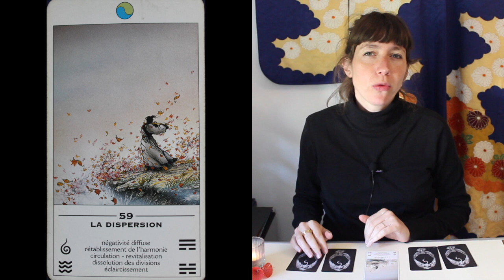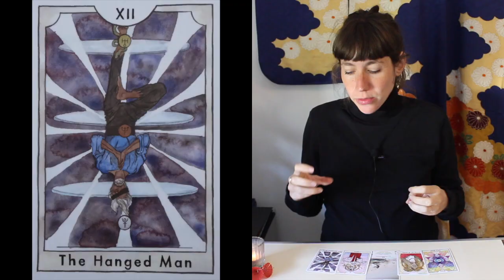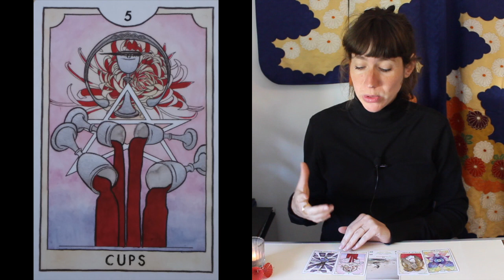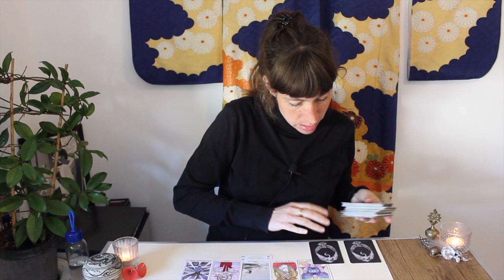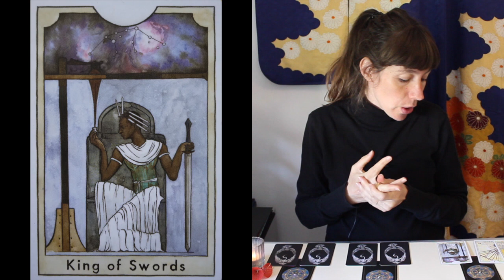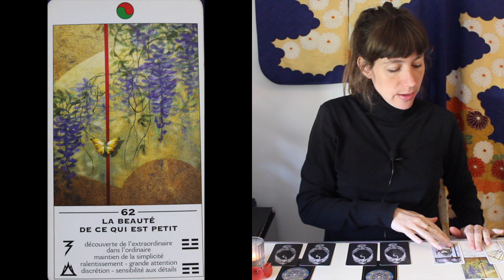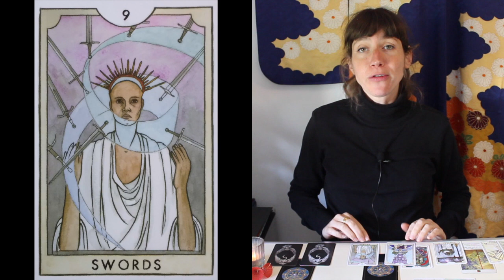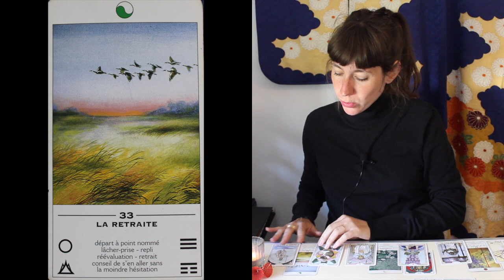🧿 Tirage de la semaine du 9 au 15 mai. Energies globales + 3 choix Tao Tarot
🌊Salut tout le monde et bienvenue
Voici le tirage pour l'énergie globale de cette semaine.

Global : 00:00
Choix 1 : 07:34
Choix 2 : 10:30
Choix 3 : 14:27

🔹️Si vous souhaitez prendre rdv pour une consultation ou des cours particuliers ou encore connaitre les tarifs, cliquez